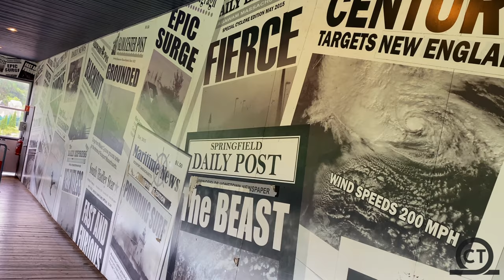Wicked Cyclone Off-Ride Six Flags New England July 2021 (4K60FPS - No Copyright)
Check out this NO COPYRIGHT footage of Wicked Cyclone located at Six Flags New England !!  This RMC hybrid opened in 2015 and is one of the best coasters in the northeast !!